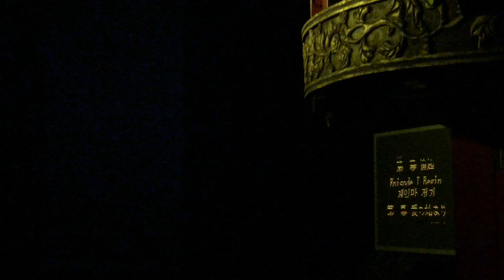31. 川剧变脸 โรงละครเปลี่ยนหน้า เฉิงตู 21/10/61